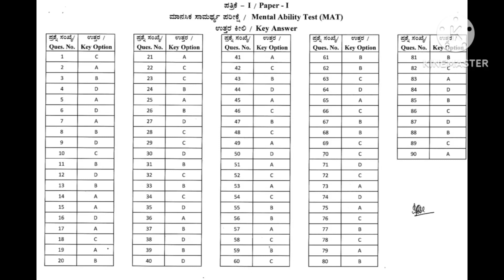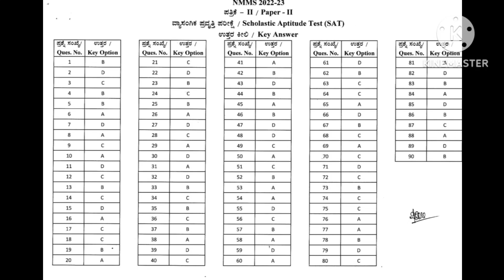NMMS EXAM 2023 KEY ANSWERS/KEY ANSWERS OF NMMS EXAM/NMMS KEY ANSWERS/ಎನ್ ಎಂ‌ ಎಂ ಎಸ್ ಕೀ ಉತ್ತರಗಳು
NMMS EXAM 2023 KEY ANSWERS